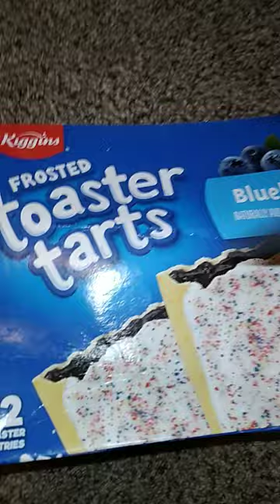Cutting Toaster Tarts... I like your cut G